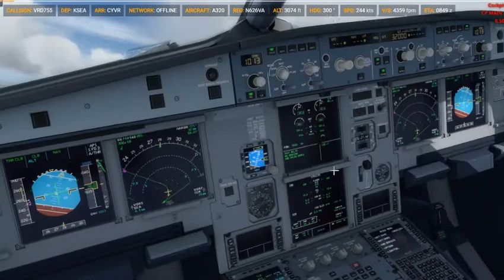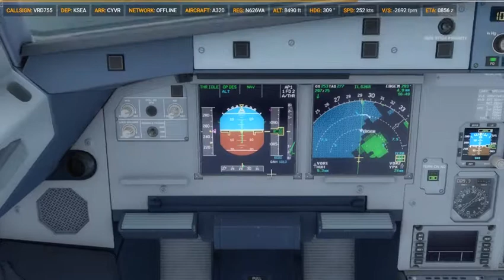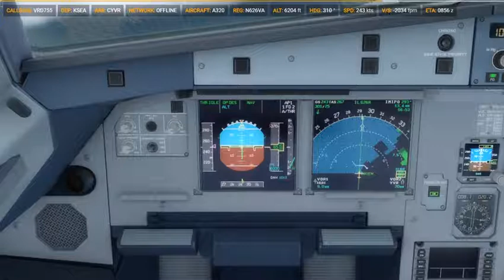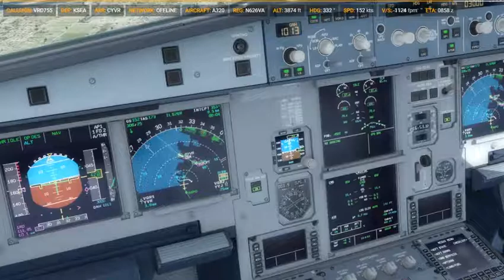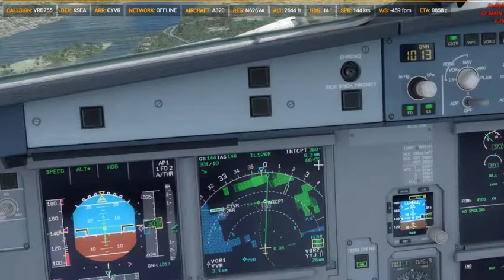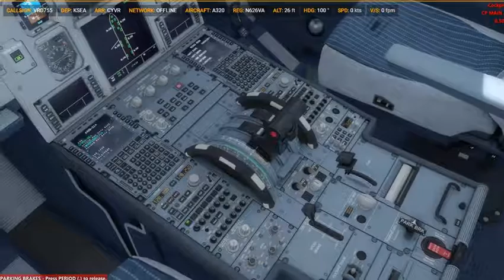[P3d v3] (60fps) {Virgin America} VRD/VX 755 KSEA/CYVR SEATTLE-VANCOUVER Aerosoft Airbus A320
RTE {VX/VRD 755}:
KSEA RW34R via HAROB4
CYVR RW ILS26R via PAINE3

6,199KG F.O.B.
TRIM UP0.8

AIRCRAFT INFO
AIRBUS A320-232
REG: N626VA